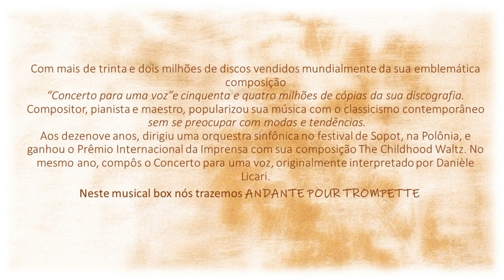Musical Box #46 Andante Pour Trompette - Saint Preux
Com mais de trinta e dois milhões de discos vendidos mundialmente da sua emblemática composição “Concerto para uma voz” e cinquenta e quatro milhões de cópias da sua discografia.
Compositor, pianista e maestro, popularizou sua música com o classicismo contemporâneo  sem se preocupar com modas e tendências.
Seu nome completo, Christian Saint-Preux Langlade Chaïb, nasceu em Paris em 1º de agosto de 1948, filho de mãe judia e pai católico.
Foi na pequena aldeia de Mervent, no coração da floresta da Vendée, que o jovem Saint-Preux encontrou as fontes de inspiração para as suas primeiras obras. Aos seis anos compôs diversas peças para órgão.
Aos dezenove anos, dirigiu uma orquestra sinfônica no festival de Sopot, na Polônia, e ganhou o Prêmio Internacional da Imprensa com sua composição The Childhood Waltz. No mesmo ano, compôs o Concerto para uma voz, originalmente interpretado por Danièle Licari.
O início de uma impressionante série de sucessos, como O Piano Submarino, A Festa Triste, Seu Cabelo & Missa Amoris, Sinfonia para a Polônia etc...
Das suas obras líricas à música pianística e sinfónica, é tocado pelas mais prestigiadas orquestras internacionais, de Paris a Nova Iorque, Londres, Tóquio, Montreal e Varsóvia.
Em 1989, compôs para a Unicef ​​um hino pelos direitos humanos e das crianças, Les Cris de la Liberté, cujo manuscrito ofereceu a Sua Santidade o Papa João Paulo II durante uma audiência privada.
Até à data, devemos-lhe cerca de quatrocentas partituras, incluindo Jeanne La Romantique, um conto musical de 2007, marcado por um dueto lendário entre uma das suas filhas Clémence e Johnny Hallyday.